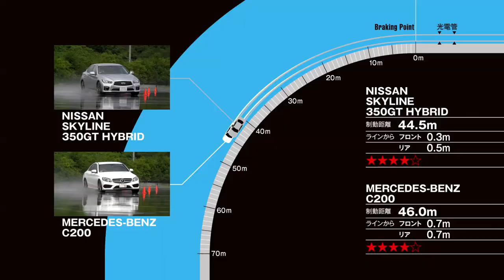メルセデス・ベンツC200アバンギャルド vs 日産スカイライン350GTハイブリッドタイプSP（フルバージョン）【DST#069】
MERCEDES-BENZ C200 AVANTGARDE vs NISSAN Skyline 350GT Hybrid Type SP